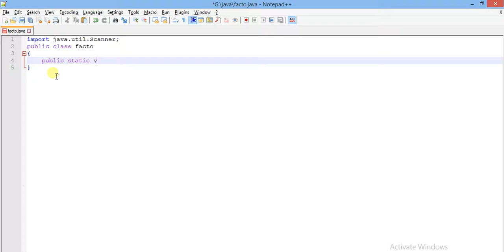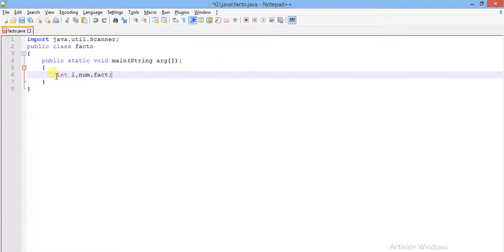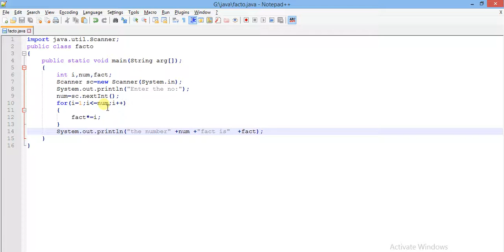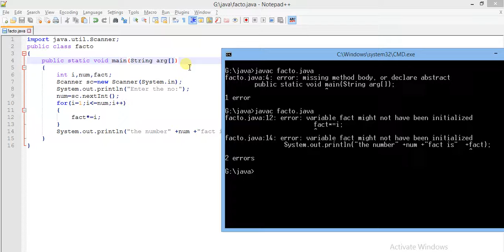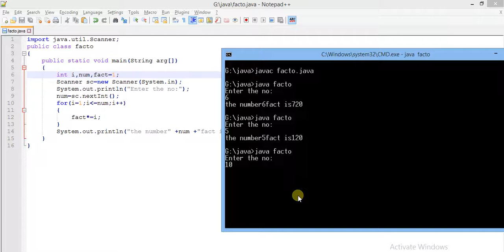Factorial program in java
Like and Sub Channel